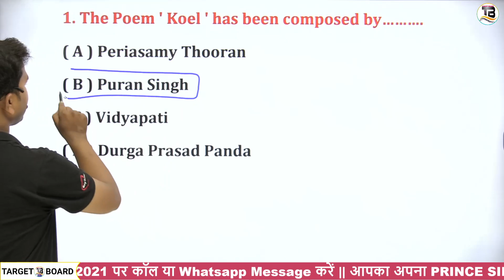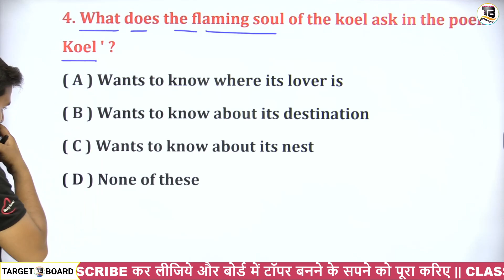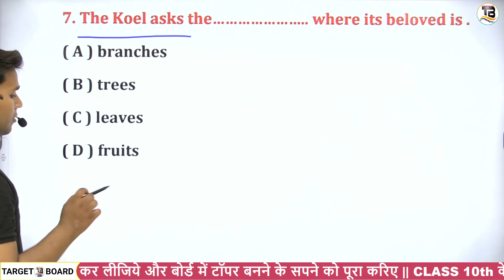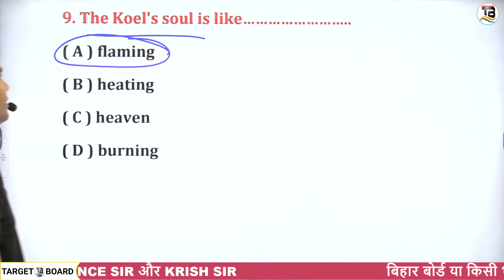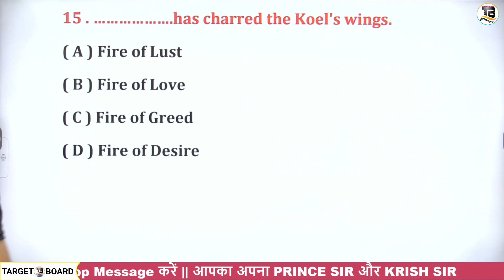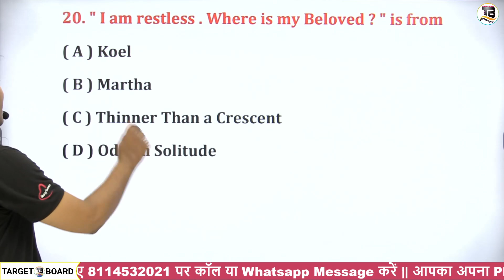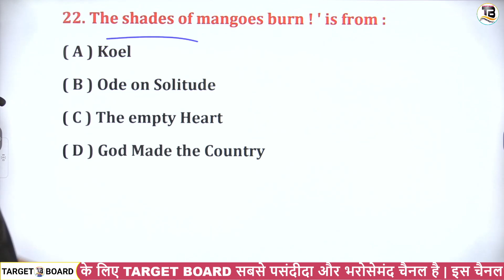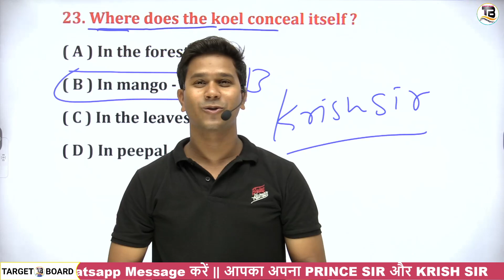English class 10th vvi objective question | Class 10th english bihar board | 10th english bseb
🚸💠💠💠💠💠💠💠💠💠💠💠💠💠💠💠🚸 English class 10 chapter 6 bihar board | Class 10 English bihar board | Class 10th english chapter 6

आप सभी का अपना चैनल TARGET BOARD |   Prince sir & Krish sir

English class 10 chapter 6 bihar board
class 10th english poetry chapter 6 bihar board

                           आपका अपना KRISH SIR